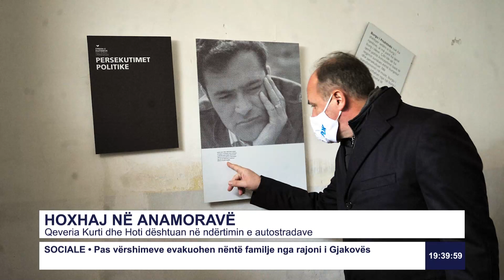Qeveria Kurti dhe Hoti dështuan në ndërtimin e autostradave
Follow RTK:Qeveria Kurti dhe Hoti dështuan në ndërtimin e autostradave